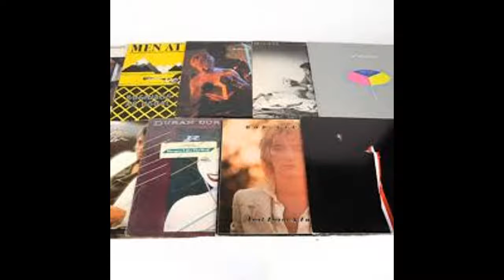Danny Byram - Handing Out My Heart Again